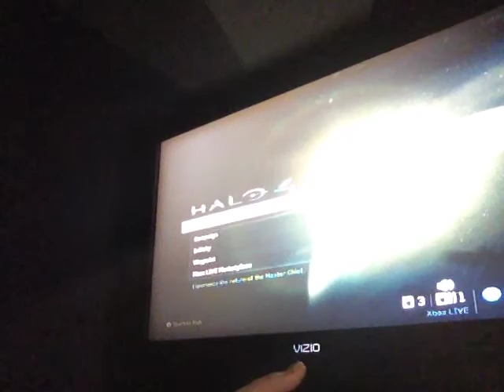Things about halo 4